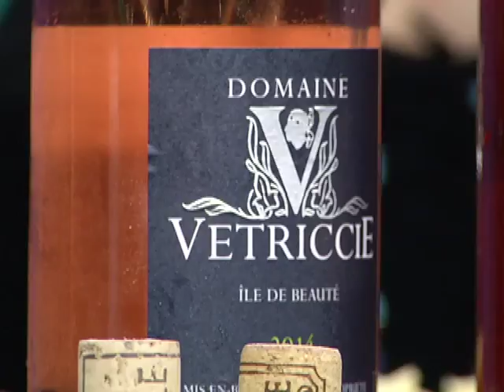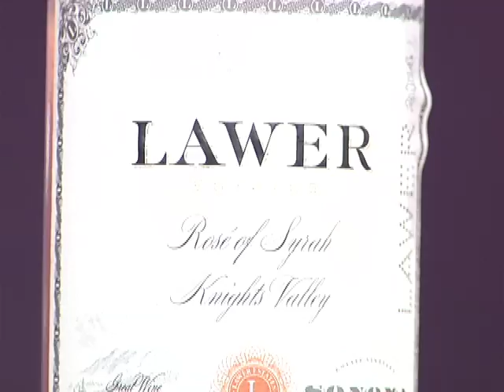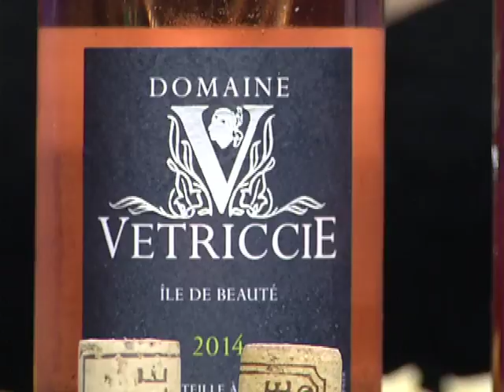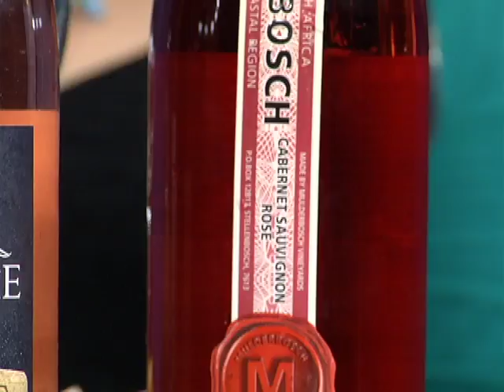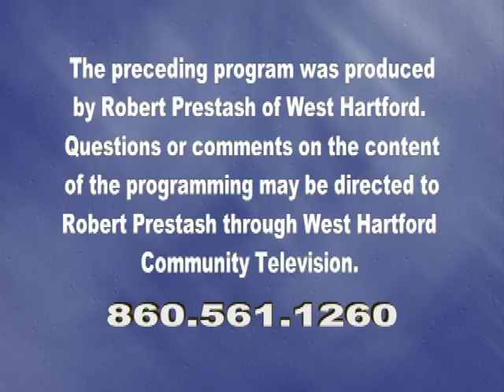Two Guys and a Lotta Wine: "Think Pink, Drink Pink" (September 2015)